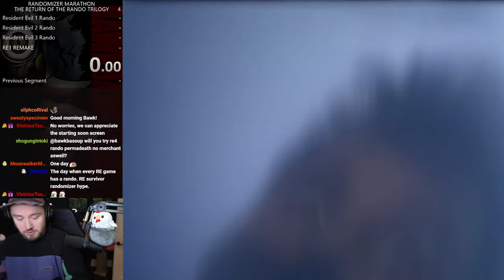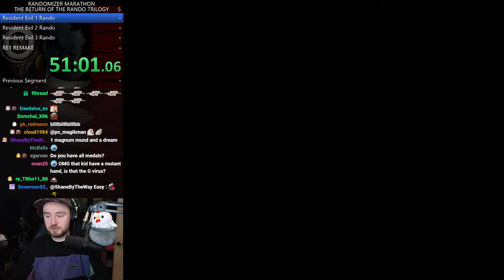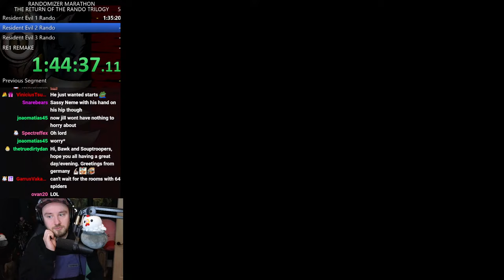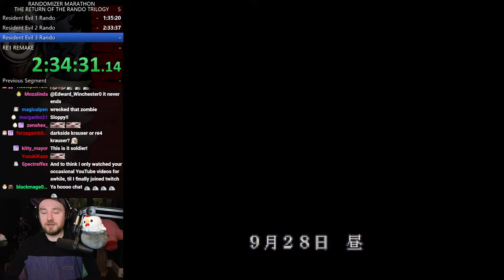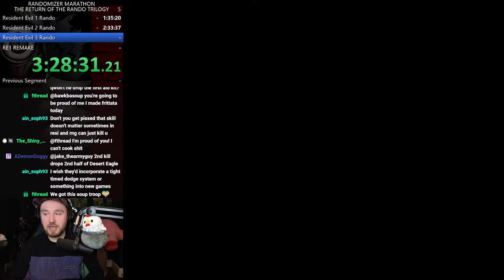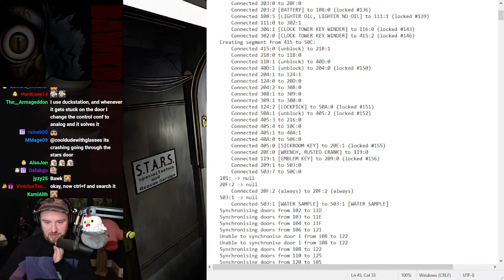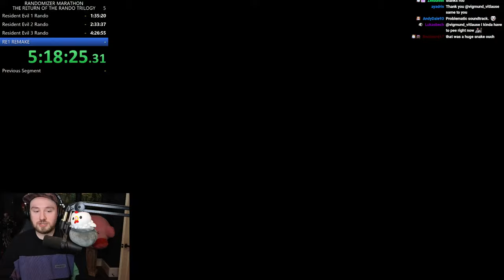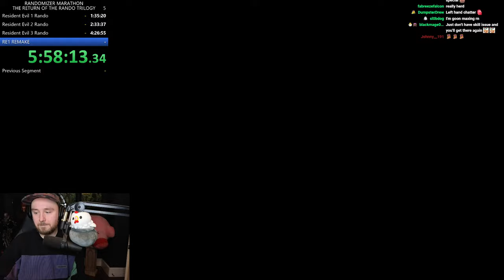Resident Evil Randomizer Marathon